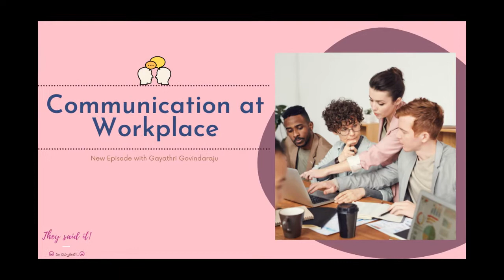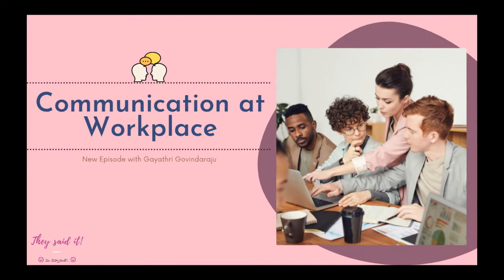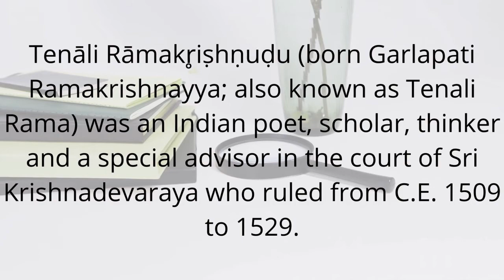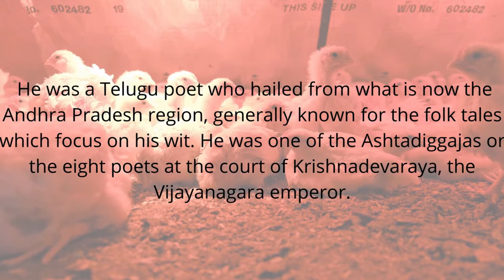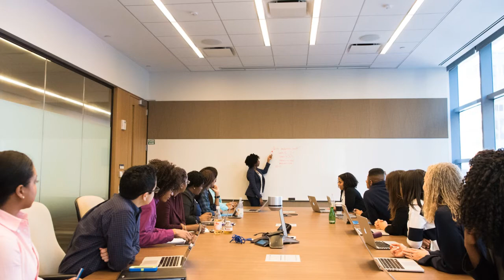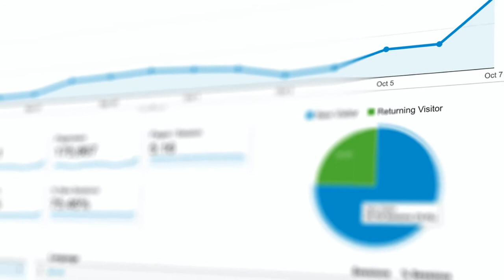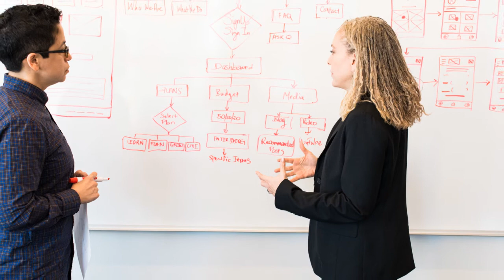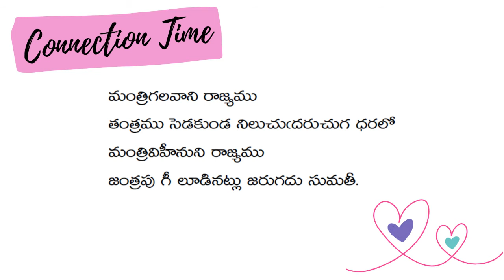Communication at Workplace | They said it - by Gayathri | Telugu podcast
In this episode, your host Gayathri Govindaraju discusses about:

** Why is communication called a SKILL?
** Why and how Communication skills are important to us both personally and professionally?
** Interesting Tenali Rama Krishna's story
**The practices that helps us to communication skills
** And finally, an insightful poem from Sumathi satakam in They said it - Connection Time

Would you like to be a sponsor of a good cause via "They said it"?
Credits:
Pictures: Pexels
Album art: Canva